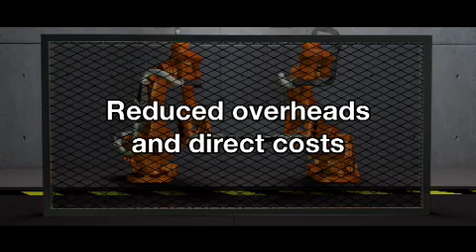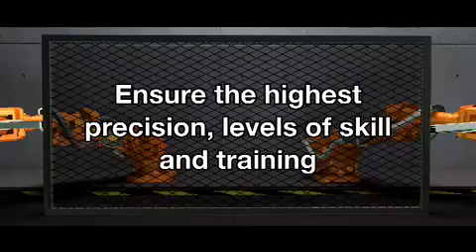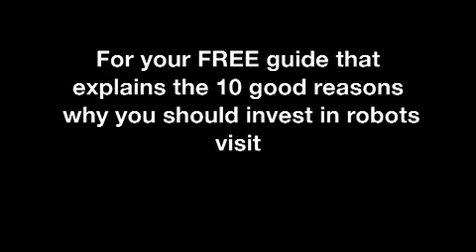ABB Robotics - 10 good reasons to invest in robots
Robots have been proven to deliver a host of benefits in a wide variety of applications. Manufacturers introducing robots to their production processes have typically seen a significant transformation in their productivity and efficiency.

The International Federation of Robotics recently undertook a survey that identified the top 10 reasons that manufacturers invest in robots. ABB has now built on that survey and developed a Guide to help you better understand the "10 good reasons for investing in robots" with real-life case studies from companies and integrators who exemplify each one of the reasons.

The 10 good reasons range from reducing operating costs, improving product quality and consistency, as well as the quality of work for employees, to increasing production output rates, product manufacturing flexibility and reducing material waste and increasing yield.